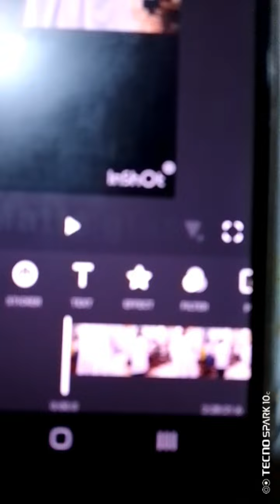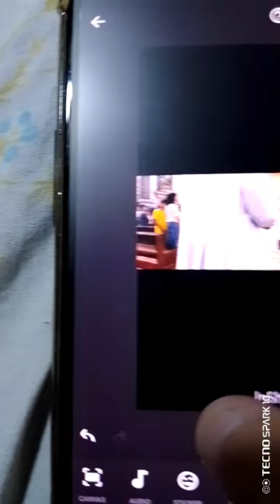WhatsNew WhatsOnTheBag WhatsOnMyPhone YoutubeIdea LongestVlog VlogInPublic majayjaylaguna G!